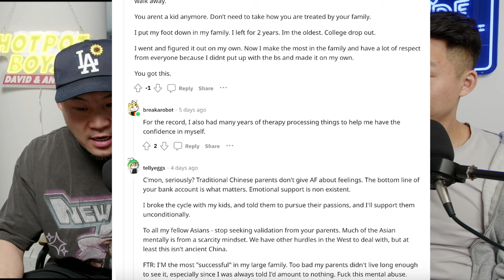How To Deal With Being the Black Sheep Of An Asian Family